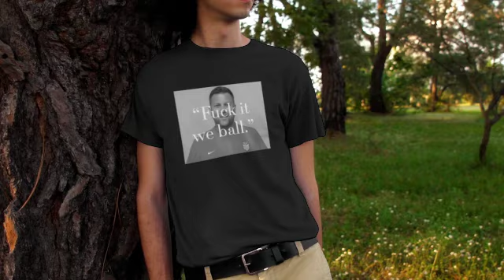B.J. Callaghan F*** It We Ball Shirt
The B.J. Callaghan "F*** It We Ball" Shirt is a bold and stylish piece of clothing that features the unmistakable message "F*** It We Ball" on the front. It's a statement shirt that captures the essence of embracing life with passion and determination. With its comfortable fit and powerful message, it's more than just apparel; it's a symbol of resilience and unwavering enthusiasm.